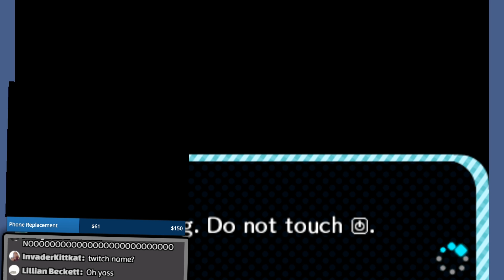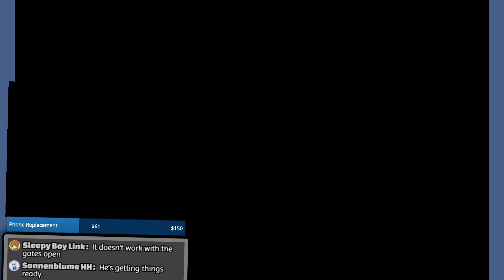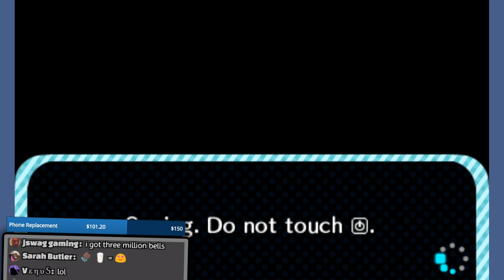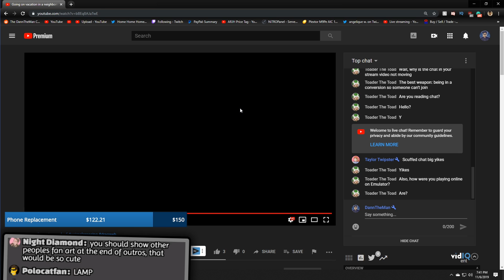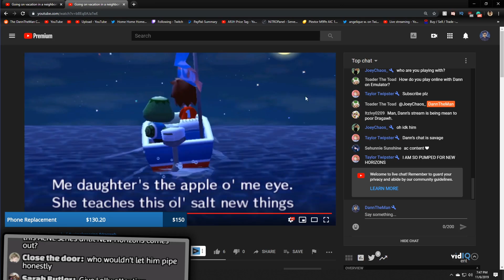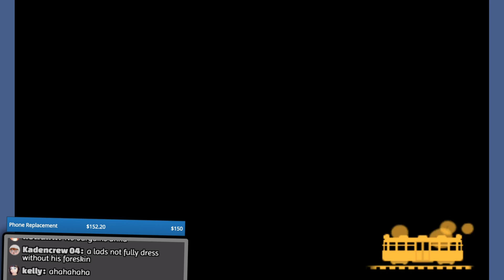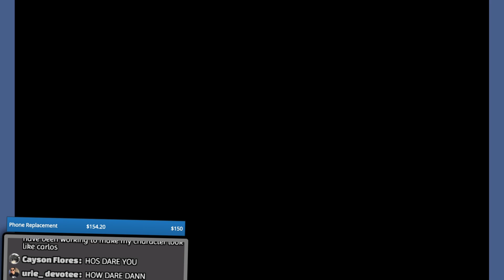Animal Crossing Online goes terribly wrong...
We're moving the stream on 11/11/2019